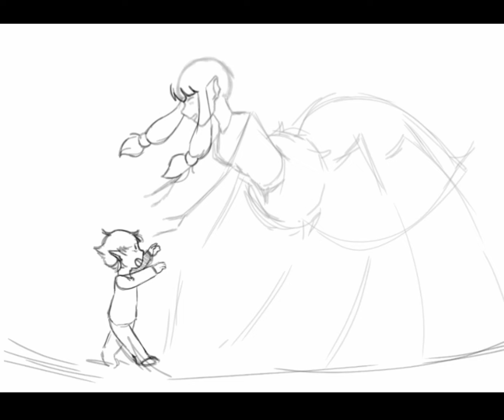I was raised by a monster //wip concept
I'm just having fun with some potential concepts.
a baby elf adopted by a monster spider, she throws him a birthday party / the day she found him 2 years ago.

background music is from rapunzel